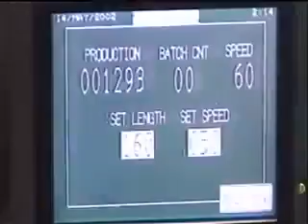Pouch Packing Machine - Multi head weigher with Z conyeyor Packing M/c for chips/biscuits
Techno Pack Machines